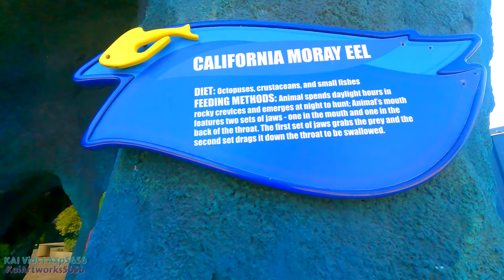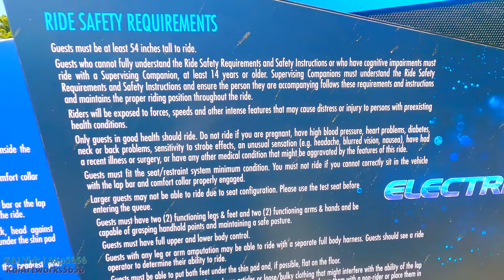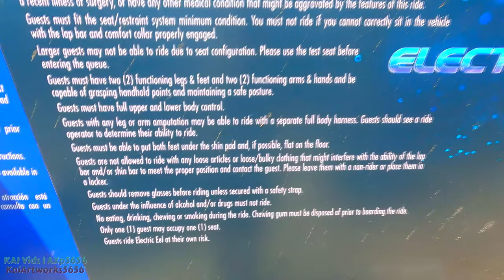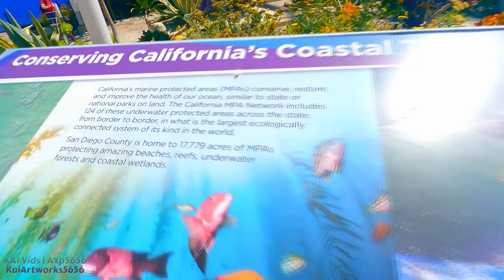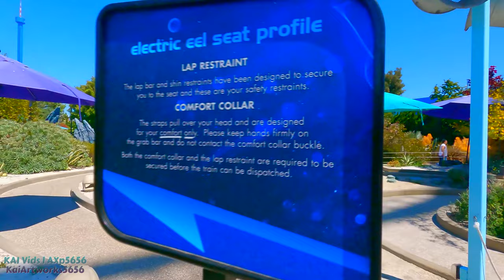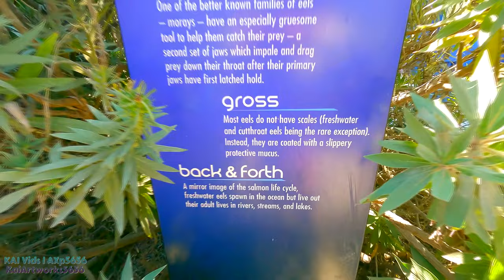Electric Eel, On-Ride & Entrance to Exit Queue POV 4K "60fps" Roller Coaster SeaWorld San Diego 2022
Longer title: [4K Ultra-HD "60fps"] Electric Eel | On-Ride (Ft. Front Row and Back Rows Normal and Horizon-Leveling/Locked Experiences), Entrance to Exit queue, and 2 Off-Ride shots POV 2018 Premier Rides LSM Launched Sky Rocket II Roller Coaster at SeaWorld San Diego (6/25/2022)

Timestamps:

Title, California Eel Aquarium, Entrance and Plaza walkthrough-0:00

Queue walkthrough with readable signs + Off-Ride shot 1-3:43

Entering the Station, new line cutting management, Off-Ride shot 2-6:38

Station lookthrough-8:42

Ride Operations while Timing one of the Dispatchs-9:12

Station Off-Ride 1-10:39

Entering a vehicle (front)-12:04

On-Ride POV (Front Row; Normal Experience)-12:54

On-Ride POV (Front Row; Horizon Locked Experience)-14:09

Station Off-Ride 2-15:19

Entering a vehicle (back)-16:48

On-Ride POV (Back Row; Normal Experience)-17:49

On-Ride POV (Back Row; Horizon Locked Experience)-19:12

Ride Exit and Photos-20:17

Additional Walkthrough of the boardwalk, extra props next to the coaster-19:42

A couple Non-Entrance and Queue Off-Ride shots-22:40

"Outro"-25:44

Electric Eel is a steel launched coaster at SeaWorld San Diego in San Diego, California. The coaster opened in 2018 and became the park's tallest and fastest roller coaster, and is themed around the Electric eel. An educational centre and exhibit can also be found by the attraction.

History
On January 3, 2017, SeaWorld San Diego announced their intention to add the Electric Eel roller coaster in time for the summer 2018 season. The coaster would be a launched coaster from Maryland-based Premier Rides, and alongside three new attractions opening later that year would mark a 24-month period of the park's largest growth since their opening in 1964.Electric Eel was proposed in January 2017 to be located on the park's eastern side, near the existing Journey to Atlantis water coaster, and given its notable height, would be painted lighter colors from the 60-foot mark and higher in order to comply with transparency requirements.

Ride experience
Queue
The Queue area meanders around an ocean floor landscape located in front of Electric Eel, near the Ocean Explorer park area. The usage of handrails and permanent shade structures is minimal, and educational signage spread throughout the queue offer facts about the Electric eel.

Layout
Riders are launched forwards out of the station and up into a partial twist. The train then falls back through the station, where it is accelerated backwards into another twist. Once again, the train rolls back into the station and riders are accelerated for the third and final time to a top speed of 62 miles per hour (100 km/h). It then travels up to a height of 150 feet (46 m) and twists into a slow heartline roll at the top. Upon exiting the roll, riders twist down into a full a full non-inverting loop before coming to an eventual stop in the station. One full cycle of the ride experience lasts approximately 50 seconds.

Location SeaWorld San Diego

Status Operating

General statistics

Type Steel – Launched

Model Sky Rocket II

Lift/launch system LSM Launch

Inversions 1

Duration 0:45

Trains Single train with 3 cars. Riders are arranged 2 across in 3 rows for a total of 18 riders per train.

Tallest & Fastest Launch Roller Coaster in San Diego, as Emperor is slightly taller and faster but with a lift hill.
The tallest, fastest roller coaster in San Diego is here – a multi-launch coaster with high-energy twists, electrifying loops and inversions.

Hey fellow roller coaster fans and thrill seekers!

Get ready to feel EElectrified because the TALLEST and FASTEST roller coaster in SeaWorld San Diego’s history is here! Riders of Electric Eel will drop from heights of 150 feet while getting boosted 60 mph forwards and backwards through looping twists and an inverted heartline roll. As if anything less was expected from a SeaWorld San Diego roller coaster, Electric Eel is 853 feet of pure excitement. Click on the videos below to find out more about SeaWorld San Diego’s newest roller coaster!

To stay in the know, use EELectrified for updates on Electric Eel at SeaWorld San Diego. See you soon!

Credit to SeaWorld San Diego website and Wikipedia for the additional details

Footage filmed + Resolution type: 6/25/2022 (4K 60fps Standard, MAX Horizon-Leveling 2.7K Super-HD 60fps Raw Footages)